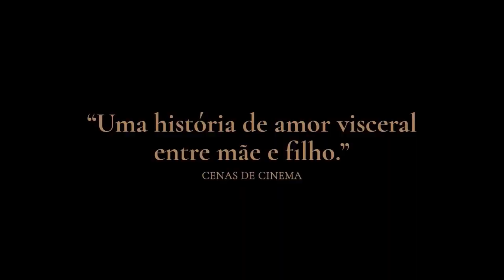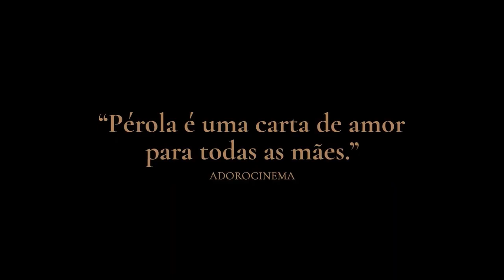Estrelado por Drica Moraes filme “Pérola” ganha trailer e cartaz oficiais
No dia 21 de setembro, H2O Films lança segundo longa-metragem dirigido por Murilo Benício, baseado na obra teatral de Mauro Rasi.

ELENCO: Drica Moraes, Leonardo Fernandes, Rodolfo Vaz, Valentina Bandeira, Cláudia Missura, Lavínia Pannunzio, Marianna Armellini, Jefferson Schroeder, Gustavo Duque
 Participação Especial: Louise Cardoso, Gillray Coutinho, Gustavo Machado

Direção: Murilo Benício
Roteiro: Adriana Falcão, Marcelo Saback e Jô Abdu
Empresa Produtora: Republica Pureza Filmes Ltda.
Coprodução: Globo Filmes, Riofilme, Canal Brasil e Telecine
Produção: Marcello Ludwig Maia e Murilo Benício